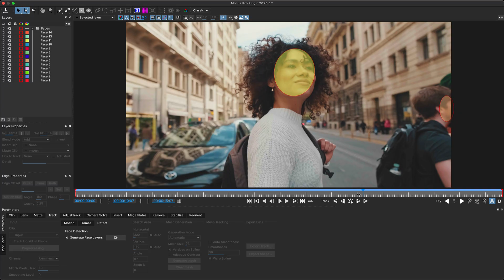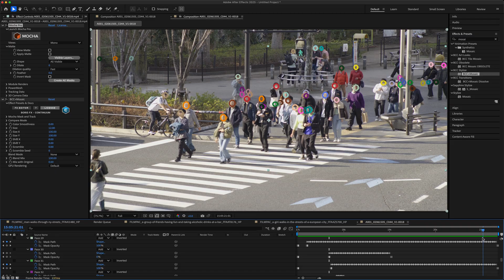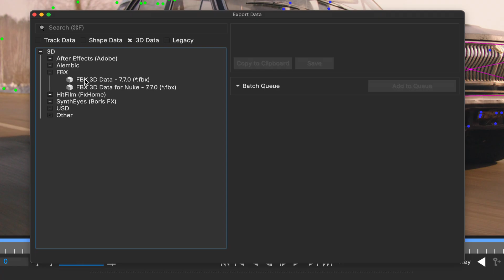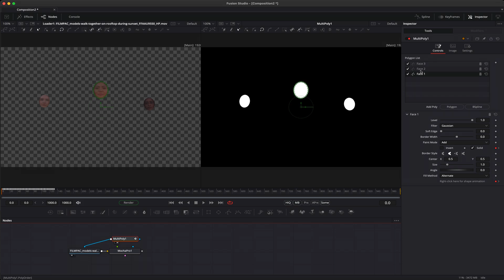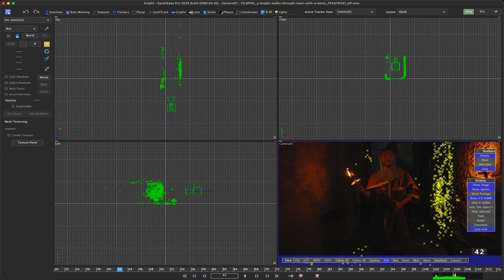Mocha Pro 2025.5 - All the New Stuff in Under 5 Minutes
Discover the powerful new features in Mocha Pro 2025.5 with Mocha Product Manager Martin Brennand. Boris FX introduces a suite of advanced tools, including new machine learning capabilities with automated face detection and masking, significant improvements to the Matte Assist ML tools, and expanded camera solving functionalities.

This update focuses on streamlining your process with more efficient tools and greater flexibility. Enhancements include: the ability to edit problematic Matte Assist ML frames, new options for solving moving objects in locked-off scenes, and a more robust export system featuring presets and batch processing. We've also added a new "Back and Forth" rendering button to save you time. Plus updated support for Fusion, SynthEyes, and ACES 2.0.

⦁    NEW - Face Detect generates and tracks elliptical face layers for each face in the shot
⦁    NEW - Edit Matte Assist ML Frames to fix problem areas
⦁    NEW - Create custom presets and batch queues for your export data
⦁    NEW - Solve for locked-off shots and snap imported models to your moving objects
⦁    NEW - Render or track Backwards and Forward with one click

00:00 Intro
00:24 Face Detection
01:03 Edit Matte Assist ML
02:16 Export Data Presets
02:40 Batch Queues for Export Data
02:55 Locked shots for Camera Solve and Object Parenting
03:35 Minor Updates
04:26 Outro